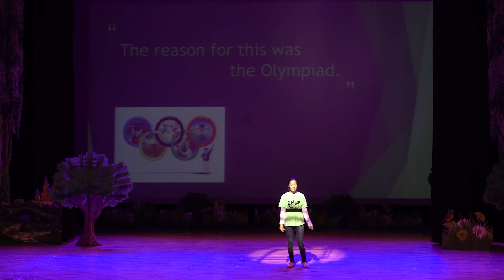개인전 고학년부 오산운암센터 최선민